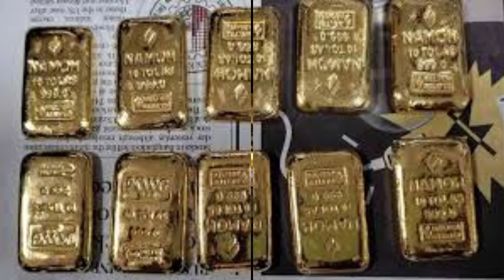শার্শা সীমান্তে সাড়ে তিন কোটি টাকার সোনা জ,ব্দ